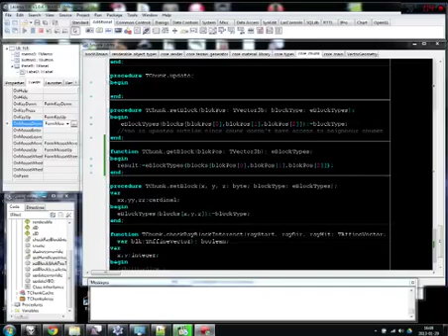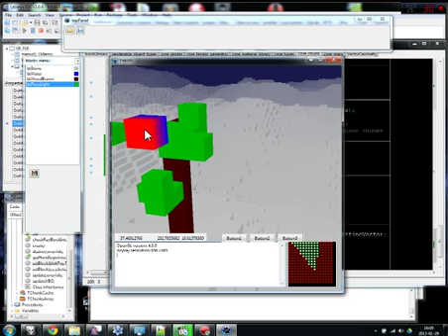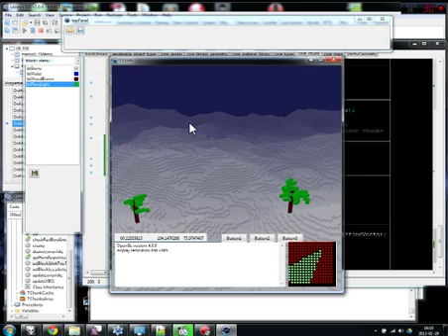voxel engine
first 'sculpting' in action